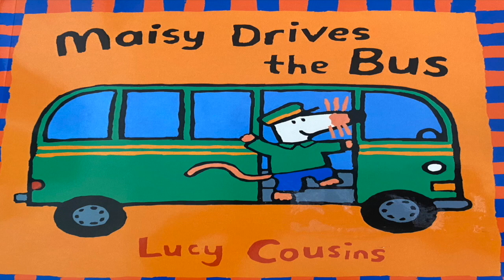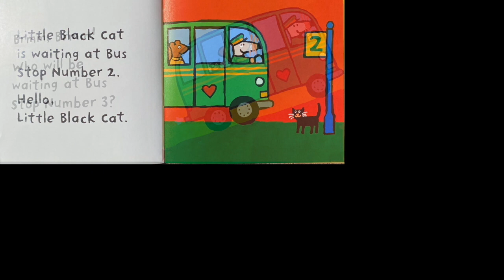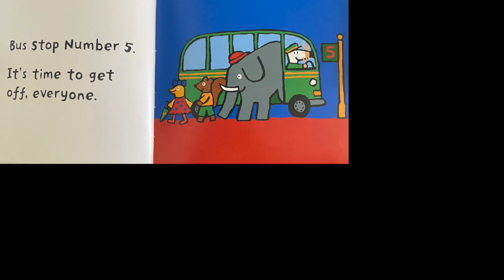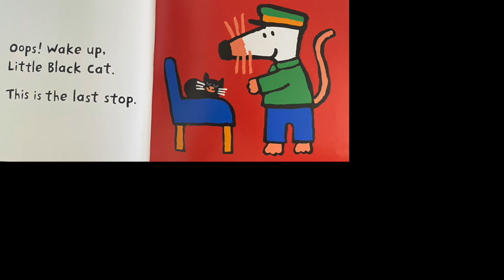Maisy Drives the Bus by Lucy Cousins (ASL and English voiceover)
Arizona State Schools for the Deaf and Blind Deaf Mentor Program presents:
Maisy Drives the Bus by Lucy Cousins, Published by Candlewick Press. American Sign Language provided by Estefania Peña.